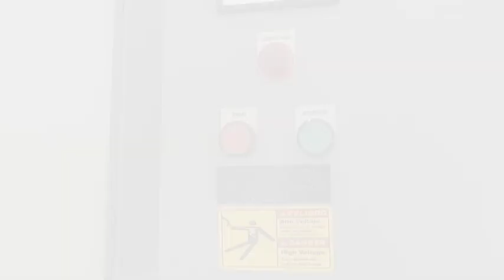Atestigua Gobernadora Lorena Cuéllar bomba en pozo de la comunidad de San Marcos Contla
La Gobernadora del Estado, Lorena Cuéllar Cisneros atestiguo la colocación de una bomba tipo sumergible en el Pozo 2 de la comunidad de San Marcos Contla del municipio de Papalotla, para la cual se destinó una inversión conjunta entre el gobierno estatal y municipal de 172 mil 171 pesos, en beneficio directo de mil 115 habitantes.